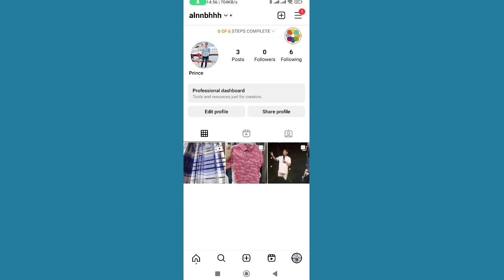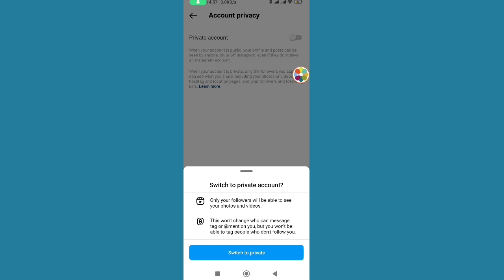How to Make Instagram Account Private (New Update) Make Account Private On Instagram